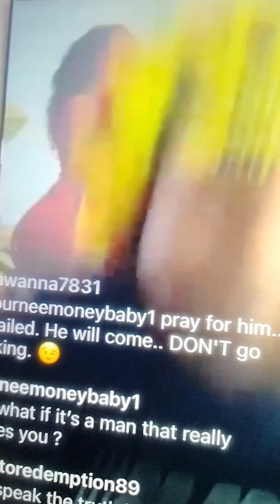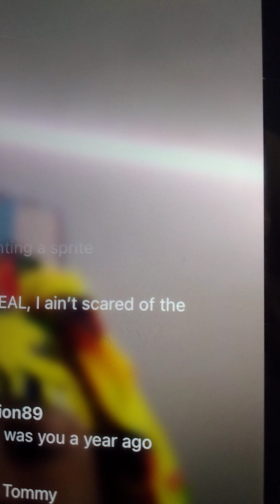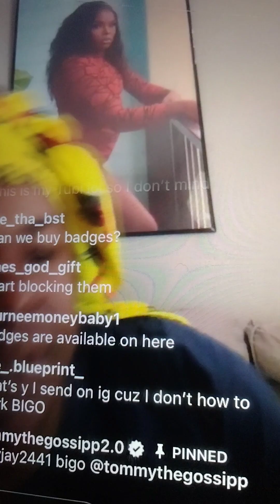Tommy the Atlanta Duck scamming again